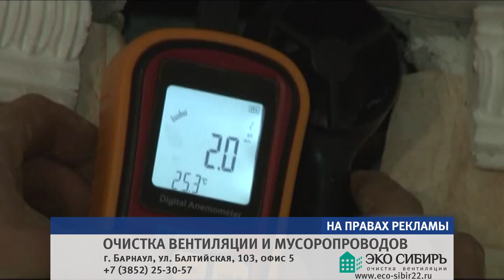«ЭКО-Сибирь» предлагает качественное обслуживание вентиляции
Компания «ЭКО-Сибирь» быстро и качественно проведёт  обслуживание и очистку вентиляционных шахт и дымоходов.